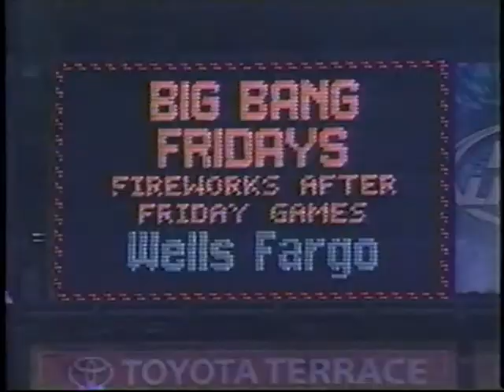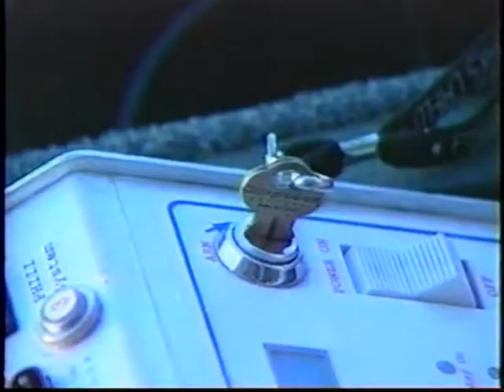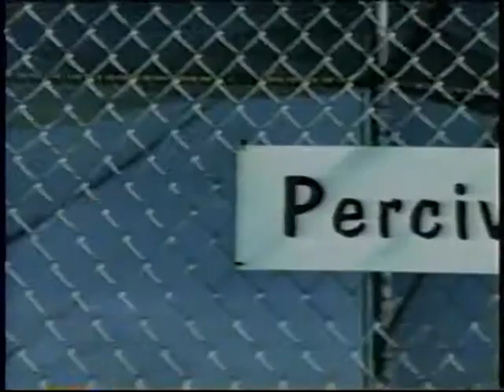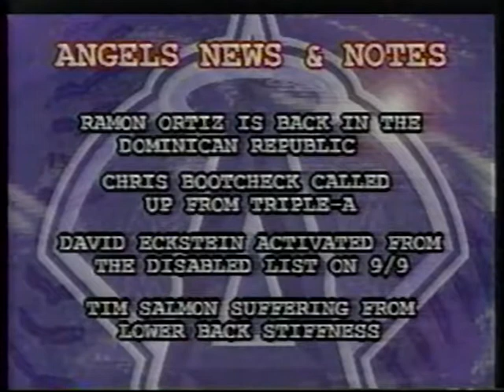This Week in Angels Baseball, September 12, 2003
"This Week in Angels Baseball" was a half-hour program produced by Adelphia Cable that aired on local cable networks in Southern California.  The program was hosted by Kent French.  Among the segments is a profile of Angels prospect Casey Kotchman.